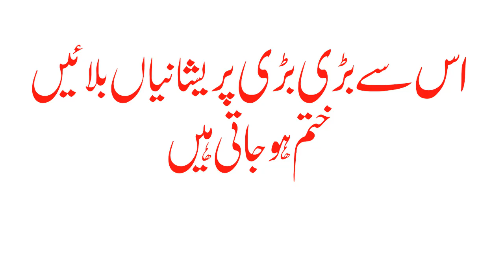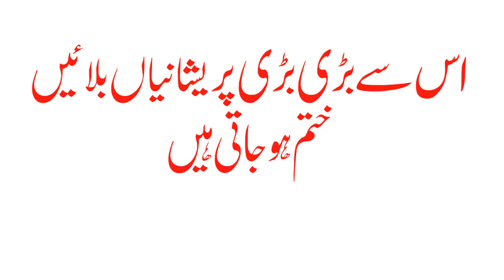Monday Ke Din Ka ALLAH HU AKbar Ka Zikar bimari gham khtam sakoon mily ga Somwar Ka Din